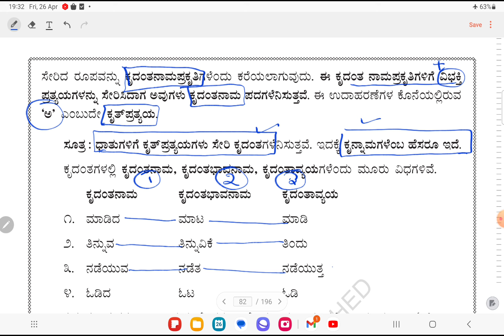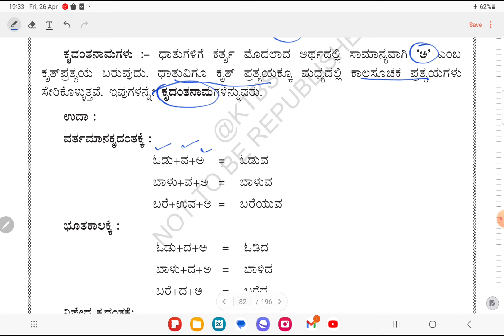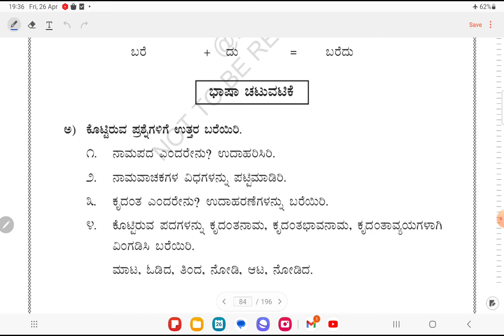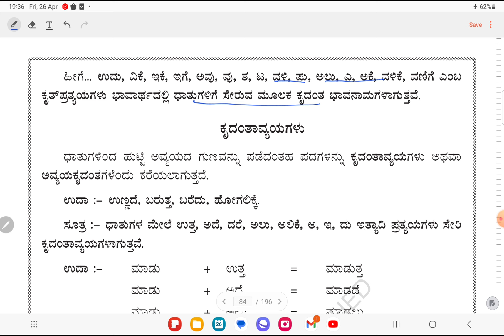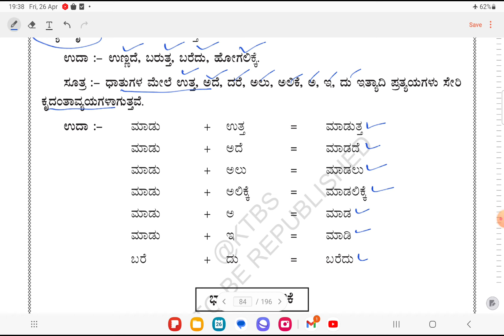Kannada grammar Krudant notes ಕನ್ನಡ ವ್ಯಾಕರಣ -ಕೃದಂತ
Kannada grammar ll Krudant ll ಕನ್ನಡ ವ್ಯಾಕರಣ -ಕೃದಂತ